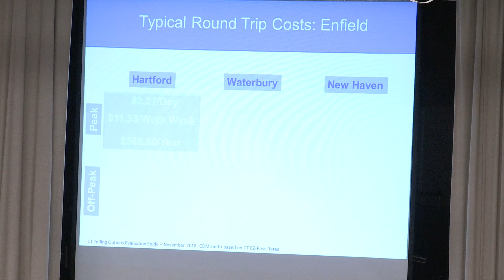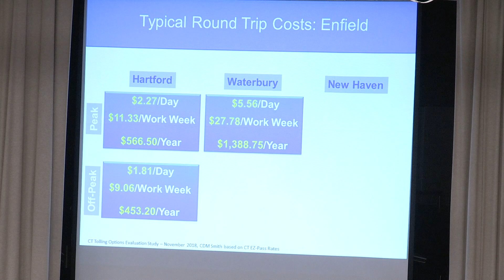Rep. Hall Hosts Enfield Tolls Forum